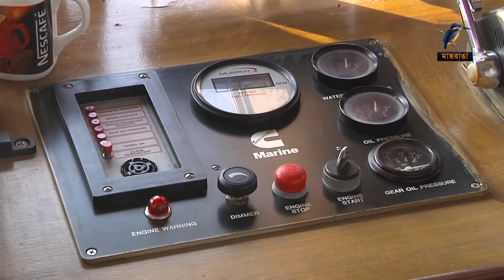চারপাশে শুধু পানি আর পানি তারপরও আনন্দ I Maasranga News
চারপাশে শুধু পানি আর পানি। নোনাপানি। পেছন পেছন উড়ছে কিছু সিগাল। এমন দৃশ্য দেখা যায় কক্সবাজার থেকে জাহাজে করে সেন্টমার্টিন যাত্রাকালে। যা এককথায় অসাধারণ।

ভয়েও আনন্দ I Maasranga News